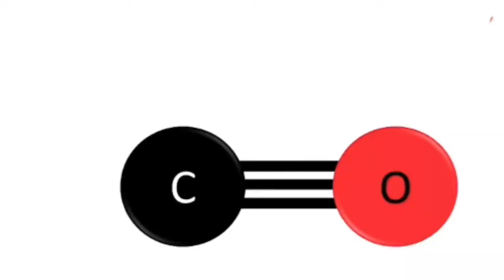Oxygen Giving Indoor Plants / घर में लगाएं ये 5 ऑक्सीजन देने वाले पौधे /plantcare / Covid 19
Hi friends in this video I have told about 5 plants which increase oxygen level of our house . 🙏

5 Best indoor plants that produce oxygen 24/7
Bedroom plants
best plants
best indoor plants
oxygen plants
air purifier plants
air purifying plants
NASA plants
NASA recommended plants
plants which release oxygen in night
night plants
indoor plants
cure disease with plants
respiratory diseases
natural remedies
home remedies
asthma treatment
natural cure for
natural cure
cure asthma
cure adenoids
plants for health
gardening
air purifying plants
air purifying plants india
Indoor Plants
nasa plants bedroom
nasa guide to air filtering houseplants
best indoor plants for air purification
snake plant benefits nasa
indoor plants that clean the air and remove toxins
air purifying plants for bedroom
areca palm nasa
ghar main plant kaise lagayen
snake plant care

Helpful videos

1. सिर्फ 2 दिन में तुलसी का पौधा हरा भरा हो जायेगा / Tulsi ke Paudhe ko Ghana kaise kare

5. 7 Tips On How To Take Care Of Plants in Summer Season / Summer Gardening Tips